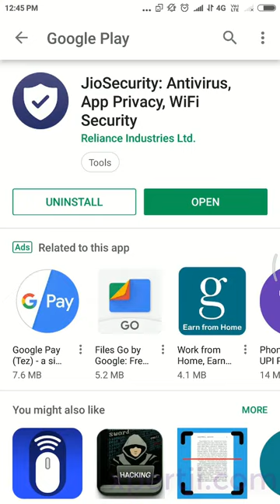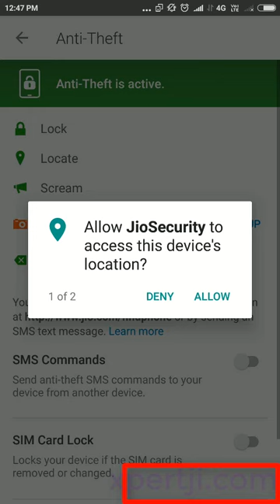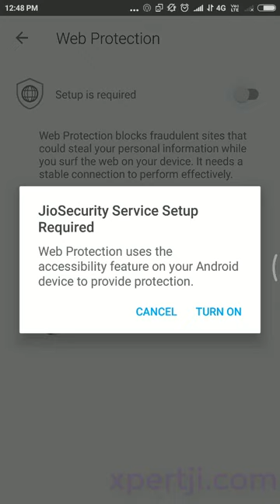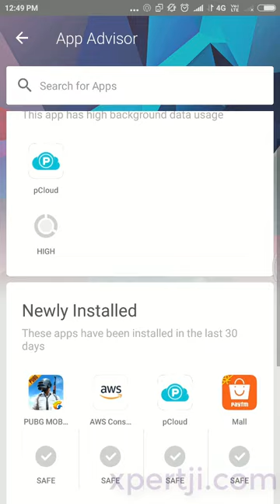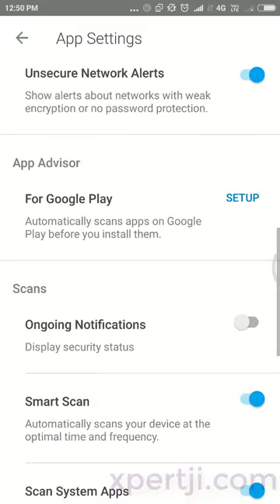[HINDI] jio security app complete review 2022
jio security app complete review 2022